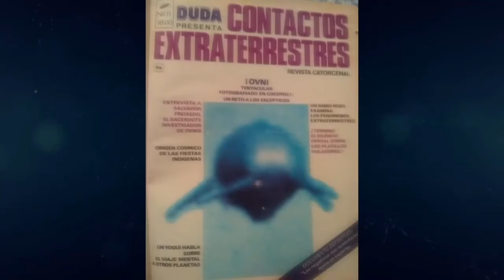Scary ufos / Ovnis aterradores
They look like insectoids alien species ufos  :-O